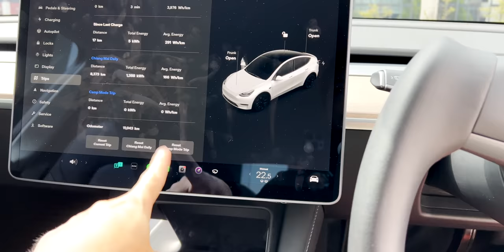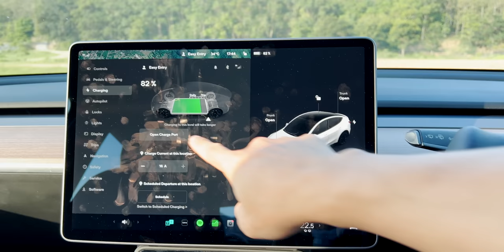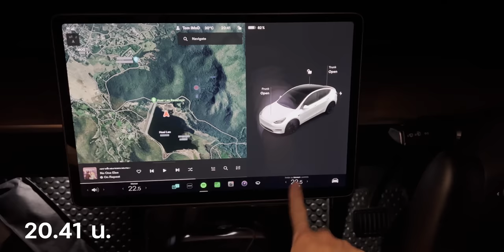iMoD รีวิวนอนข้ามคืนในรถ TESLA Model Y ด้วย Camp Mode นอนได้จริงไหม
Tesla เป็นรถยนต์ไฟฟ้าที่มาพร้อมความสามารถที่หลากหลาย หนึ่งฟีเจอร์เด็ดคือ Camp Mode ช่วยให้นอนในรถ Tesla ได้ ในคลิปนี้ผมจะพาทุกคนไปตั้งแคมป์ที่อ่างเก็บน้ำห้วยลานและลองใช้งานฟีเจอร์ Camp Mode จะสนุกสนานแค่นไหน ไปชมกันครับ

00:00 - Intro
00:28 - เตรียมของก่อนออกเดินทาง
02:50 - เดินทางไปยังห้วยลาน
05:20 - พูดคุยเกี่ยวกับรถยนต์ไฟฟ้า (EV)
10:27 - Camp Mode
12:26 - สรุปการใช้งาน Camp Mode

อุปกรณ์เสริมใน Tesla Model Y
1️⃣ ที่นอนสำหรับแคมป์
2️⃣ ไฟเชอรี่ LED สำหรับตกแต่ง
3️⃣ ฝากระโปรงหน้าไฟฟ้าและประตูอัตโนมัติ ติดต่อ
4️⃣ ม่านบังแดด

🔘 รีวิวขับ Tesla Model Y เชียงใหม่ - หนองคาย ระยะรวม 689 กม.
🔘 Tesla เตรียมเข้าไทย? หลังพบข้อมูลจดทะเบียน บ. เทสลา (ประเทศไทย) จำกัด

📍 ขอบคุณสถานที่ อ่างเก็บน้ำห้วยลาน